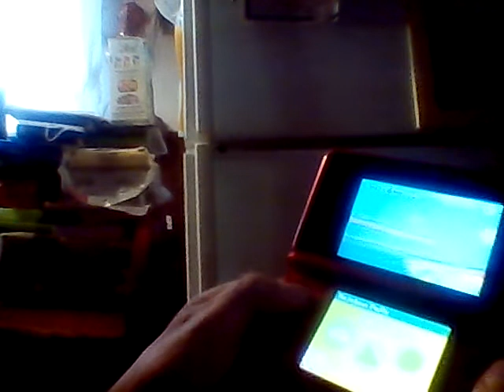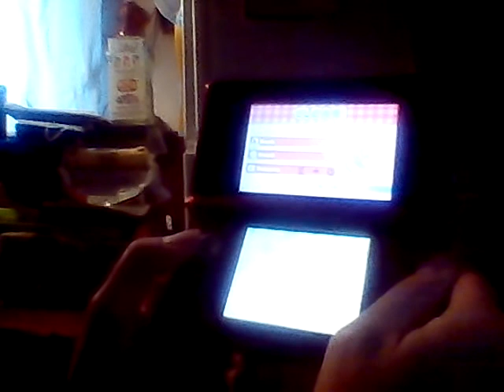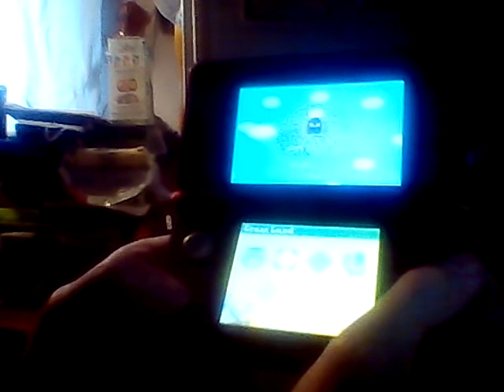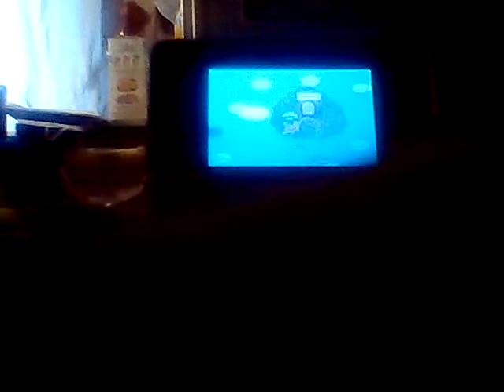Let's play Kirby's extra epic yarn part 3